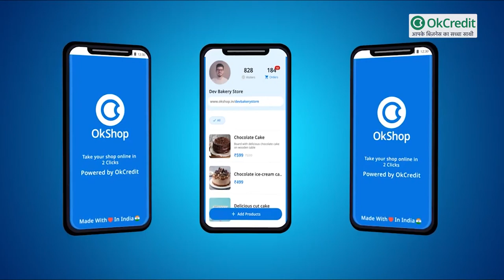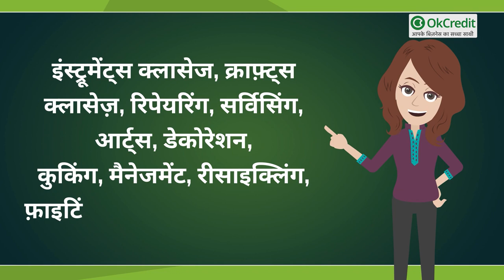2021-2022 के ऐसे Top 4 Business जिनमें है दिन दोगुनी रात चौगुनी ग्रोथ होने का Chance | OkCredit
यह हम सभी जानते हैं, कि 2020 का साल व्यापार की दृष्टि से कैसा गया, व 2021 में भी कारोबार संकट में है।
लेकिन आज इस वीडियो के माध्यम से जिन बिज़नेस के बारे में बताने जा रहे हैं, इस संकट में भी यह बिज़नेस ग्रो कर रहे, व भविष्य की नींव मज़बूत कर रहे।

यदि आप इस मुश्किल भरे दौर में नया व्यापार शुरू करना चाहते हैं, और सोच रहे हैं ऐसा कौन सा व्यापार करें जो आपको बहुत सारा प्रॉफ़िट दिलाए, और जो कभी भी बंद ना पड़े।

जब भी आप कोई नया बिज़नेस शुरू करते हैं या किसी सेक्टर में इन्वेस्ट करते हैं, तो मन में कई सवाल उठते हैं कि कहीं यह धंधा बंद तो नहीं हो जाएगा, कहीं इस धंधे में मंदी तो नहीं आ जाएगी, कहीं किसी वजह से पैसा डूब तो नहीं जाएगा।

लेकिन आज इस वीडियो के माध्यम से जिन बिज़नेस के बारे में बताने जा रहे हैं उनमें कोई मंदी नहीं आने वाली, ना ही आपका पैसा डूबने वाला है, बल्कि यह व्यापार आपको प्रॉफ़िट पर प्रॉफ़िट दिलवाते रहेंगे।

तो चलिए जानिए हमारे साथ टॉप 4 बिज़नेस के बारे में, जो बहुत ज़्यादा ग्रोइंग हैं, जो बहुत ज़्यादा प्रॉफ़िट देंगे और जो हमेशा चलते रहेंगे।

2021 साल का सबसे फ़ायदेमंद व्यापार🤘🏻कमाएँ घर बैठे पैसा💰| How to Start Catering Business in Hindi

Restaurant Business से कमाएँगे हर महीने लाखों 🔥🔥| How to Open a Restaurant 7 Steps to Success